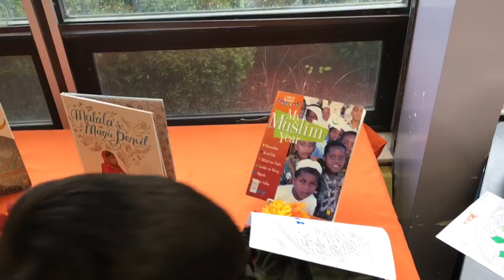The PandaCast: November, 2019